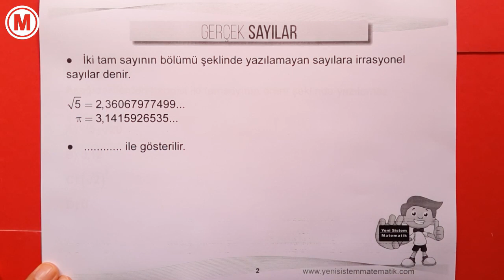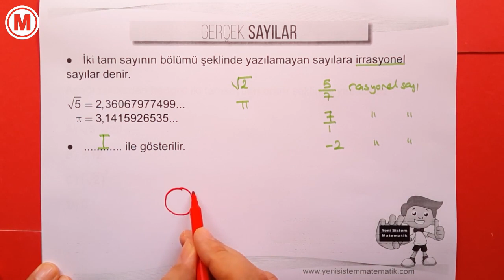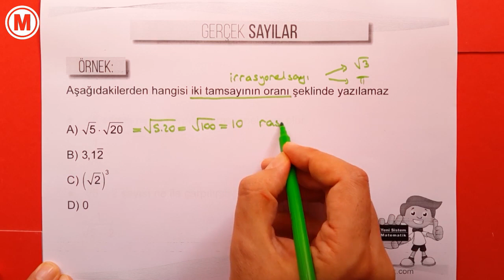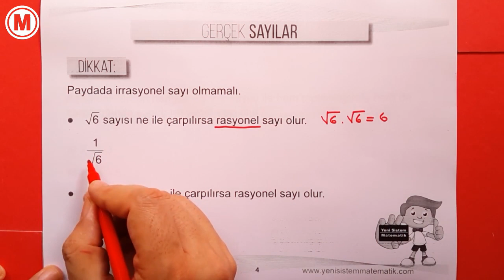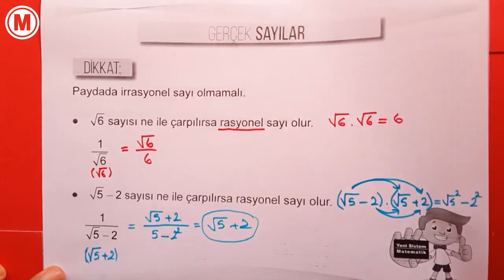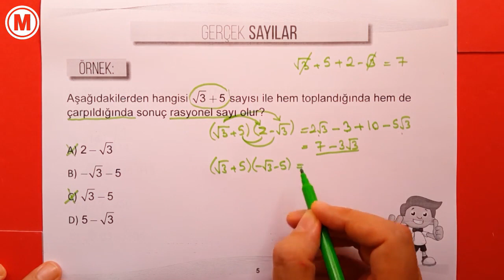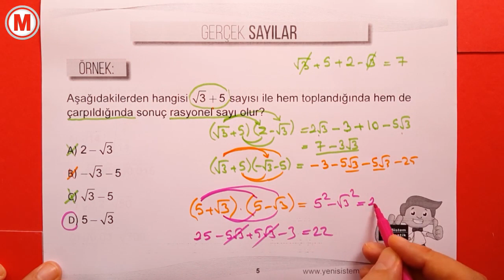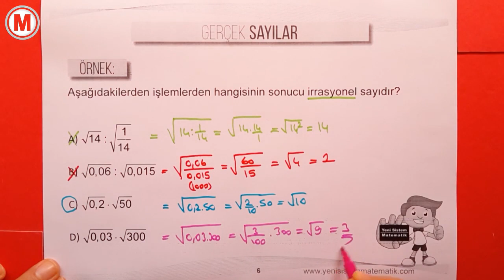Gerçek Sayılar - İrrasyonel Sayılar Yeni Sistem LGS 8.sınıf 2018-2019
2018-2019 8. sınıf LGS yeni sistem yeni müfredat gerçek sayılar, irrasyonel sayılar konu anlatımı soru çözümü. Reel sayılar ve gerçel sayılar da denir. Konu bitimi yeni sistem sorulardan oluşan LGS deneme sınavı. Bu videoda kullanılan pdf ve deneme sınavları PDF leri için

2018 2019 Yeni sistem, yeni müfredat matematik konu anlatımları, ücretsiz deneme sınavları.
5. sınıf, 6. sınıf, 7.sınıf, 8. sınıf, 9. sınıf, AYT ve TYT konuları.

Yeni Müfredat
TYT Sınavı
AYT Sınavı
Ortaokul Matematik Konu Anlatımı
Özel Ders